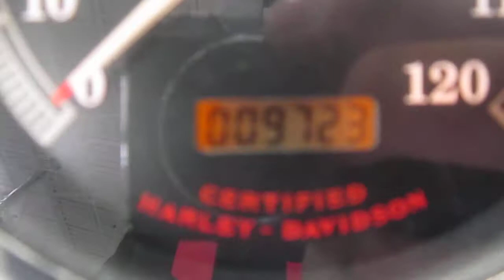2001 HARLEY DAVIDSON DYNA WIDE GLIDE @ iMotorsports 9675